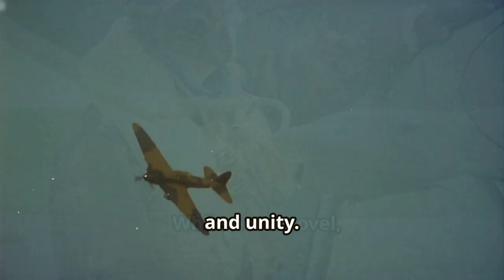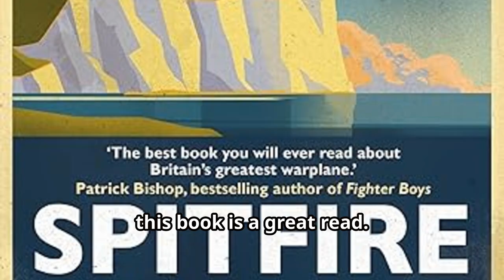Spitfire: The Plane That Saved Britain - A Very British Love Story by John Nichol | Book Summary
Spitfire: The Plane That Saved Britain | Book Summary

Welcome, Book Foxes! 🚀 In this video, we dive into Spitfire: A Very British Love Story by John Nichol, the inspiring story of the iconic World War II fighter plane that became a symbol of hope, courage, and resilience for Britain. From its innovative design to its legendary role in the Battle of Britain, discover how this aircraft changed the course of history and touched the hearts of millions.

Throughout this summary, we’ll explore the Spitfire's creation, its pilots' incredible bravery, the engineers' craftsmanship, and the lasting legacy that still inspires to this day. Whether you're a history buff, an aviation enthusiast, or someone looking for an inspiring tale of heroism, this book has it all. ✈️

If you want to grab your own copy of Spitfire: A Very British Love Story, find the links below and dive into the full story!

Direct to Purchase:

Paperback Link: "Want to read this book?

Support Our Channel: Note: We earn a small commission from purchases made through these links, which helps support the channel to bring more book summaries to you—thank you for your support! 📚

More Summaries to Enjoy: And here’s a bonus tip for those who made it to the end—if you’re interested in inspiring wartime stories, check out our summary of The Diary of a Young Girl by Anne Frank!

Link to grab your copy

OUTLINE:
00:00:00 Greeting and Hook
00:00:20 Channel Introduction
00:00:28 Book and Author Introduction
00:00:45 Genre and Notable Recognitions
00:00:59 Plot Overview
00:01:21 Central Conflict or Theme
00:01:34 Characters & Real-Life Stories
00:02:05 Themes and Messages
00:02:36 Personal Insights
00:03:03 Conclusion
00:03:29 Direct to Purchase
00:03:37 Bonus Section
00:03:50 Call to Action